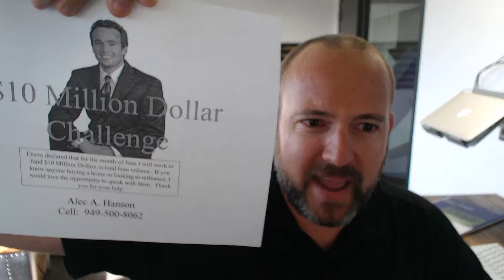#6 | Power of Declaration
The power of declaration can change your career trajectory as you know it. Goal setting is extremely important to your personal growth so put it out in the universe! Once you put it out there, it's crazy how things will start to fall into place.